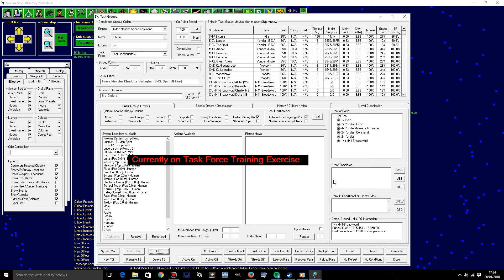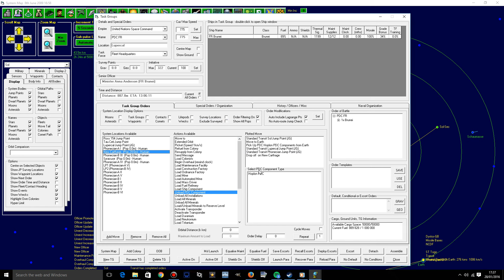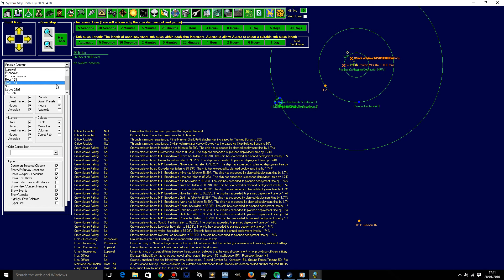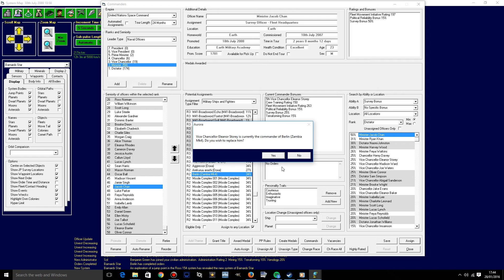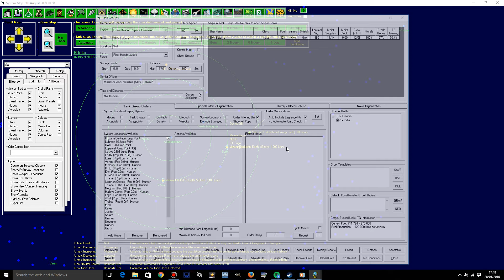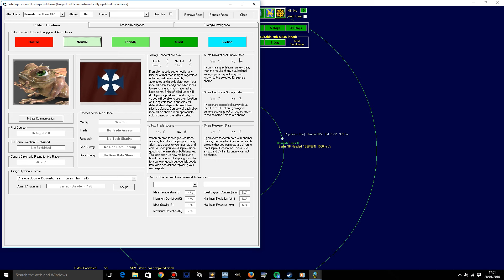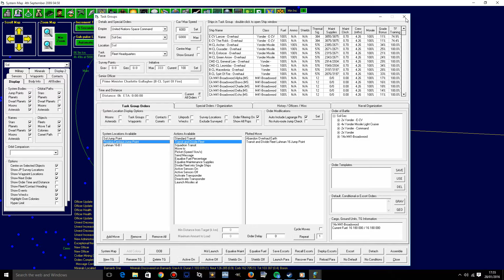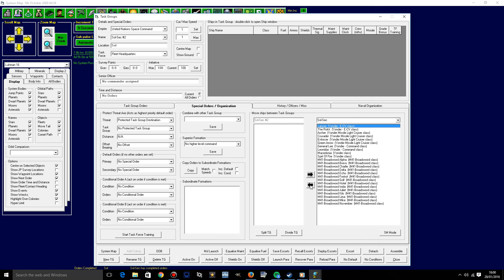Aurora 4x - UNSC - Episode 68 - A Lost Civilization?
Hello guys and girls ! and welcome to Aurora 4x! a superb demonstration of just how deep a 4x game can go into depth and detail.